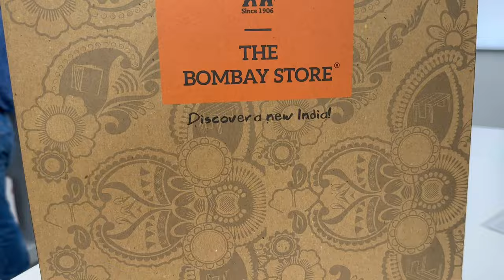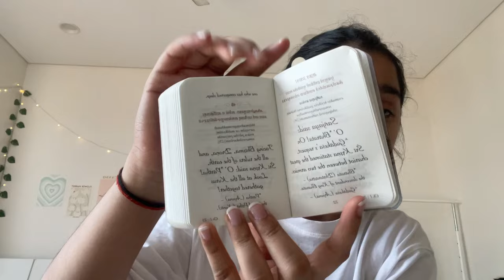A day in our life!! Night time skincare routine, kathak Riyaz, new phone, gift from parents?!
music~